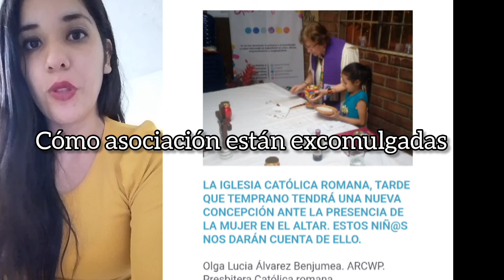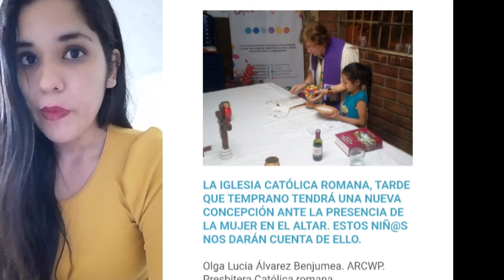PELIGROSA SECTA INCLUSIVA"ORDENA MUJERES- ILEGALMENTE- NO SON PARTE DE LA IGLESIA